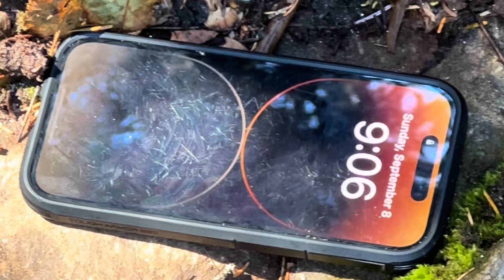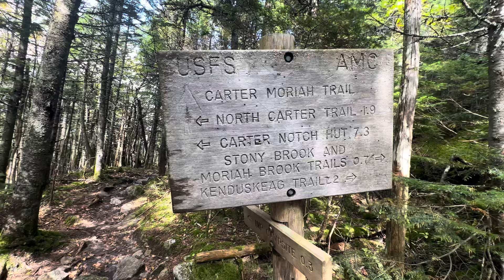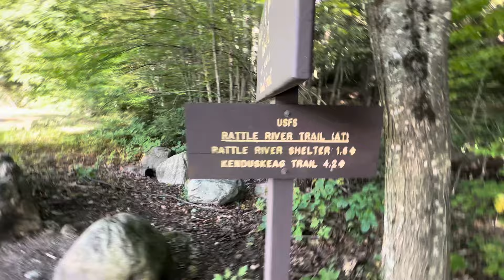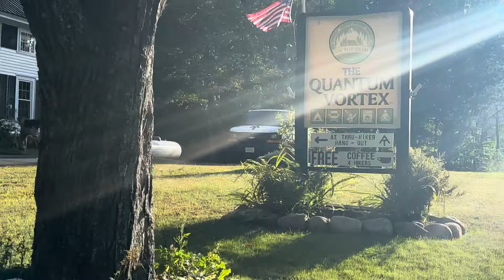Wingit Philosophy - I would give up all my knowledge to experience the unknown.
My name is “Wingit” and I am attempting an Appalachian Trail  2024 Thru Hike - without much of a plan, in fact, I am Winging it along the way.  Here is another day I am grateful to share with everyone.

Love & Peace,

“Wingit”